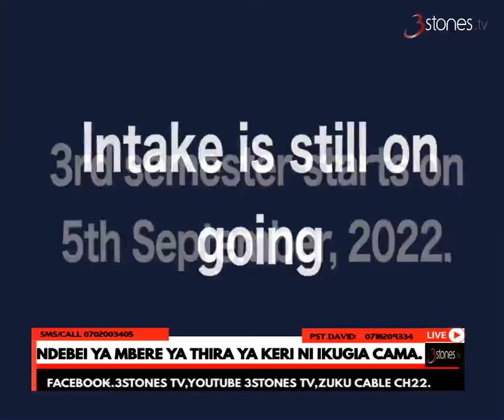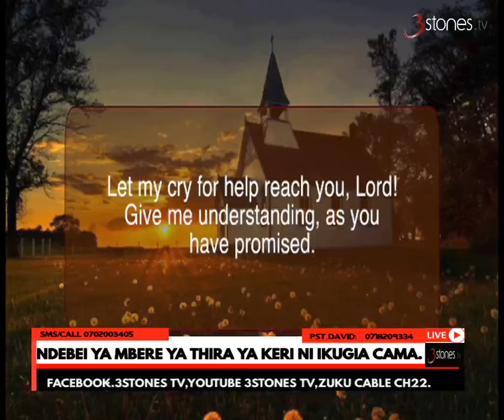Ndebei ya mbere ya thira ya keri ni ikuigia cama